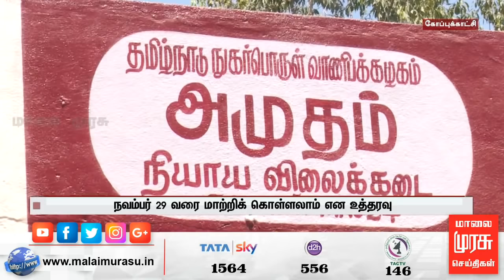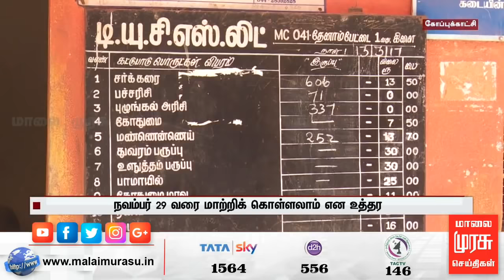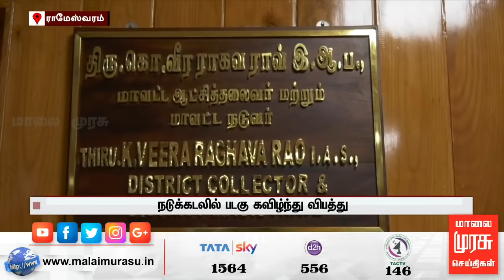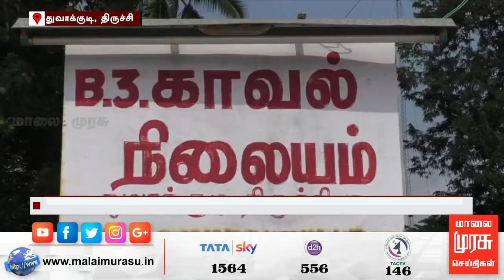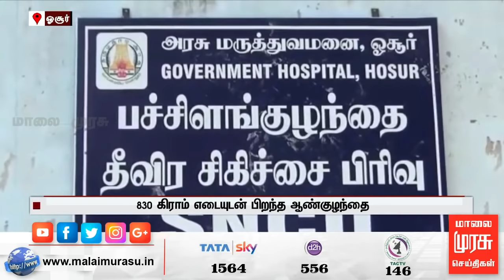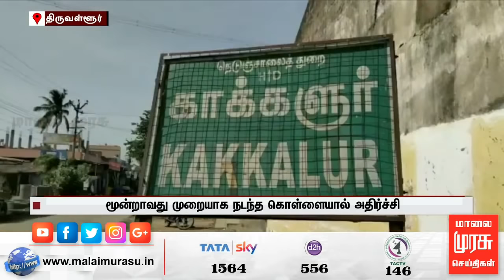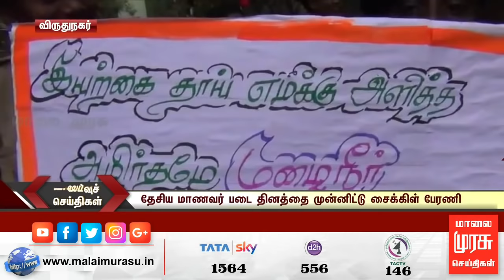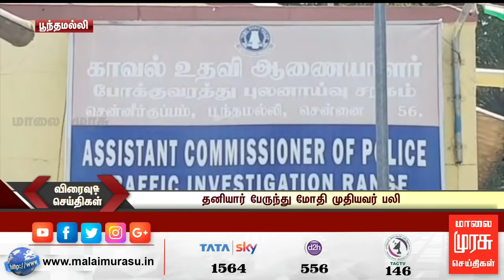News 7 AM | 7 மணி செய்திகள் | Malaimurasu 27/11/2019